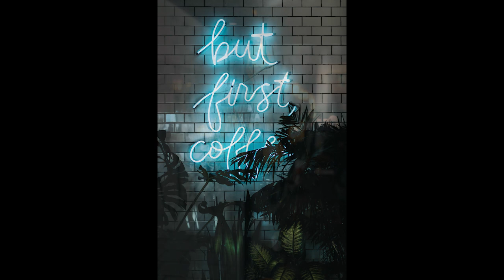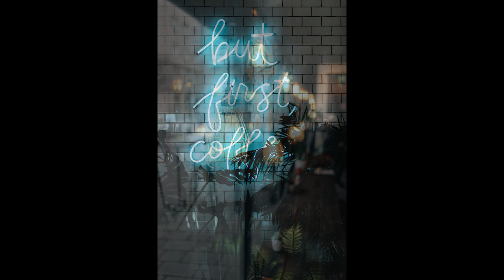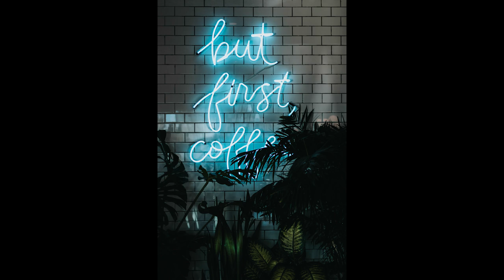비트에 몸을 맡겨라!🌙Lofi JazzHop 카페 /집중력 향상을 위한 커피숍 ASMR Ambience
Lofi 비트가 흐르는 카페에 잠시 들러보세요! 가끔은 조용한 분위기보단 리듬에 몸을 맡기고 비트위를 걷는 나그네가 되는 것이 집중력을 증폭시킬 때가 있지요. 저도 작업 중에 Lofi, JazzHop, ChillHop 음악을 꼭 찾아듣게 되더라구요. 이번 영상은 시험 공부, 업무, 작업에 집중하시는 분들께 추천드려요! 살짝 음량을 높여 보세요.

▷ Lofi JazzHop Beats, 커피 만드는 소리, 사람들 소리